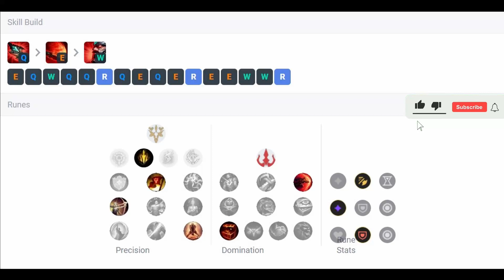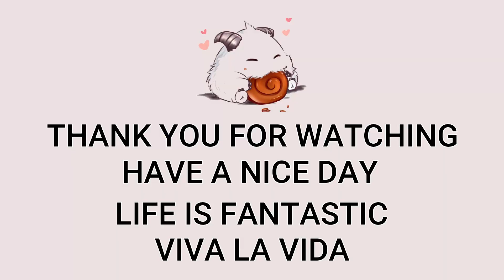Tryndamere Jungle VS Bel'Veth | Patch 12.22